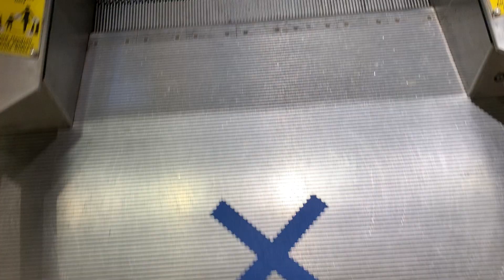Final Ride: Westinghouse Esclators at Lord & Taylor at Livingston Mall in Livingston, NJ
Installed In 1971 Condemned in 2020 RIP 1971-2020 Hahne & Company/Lord & Taylor